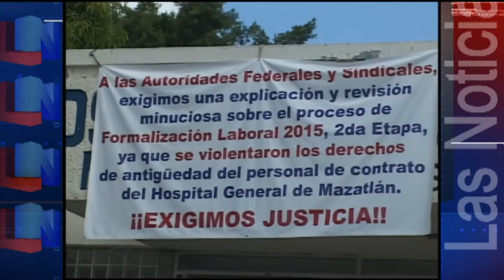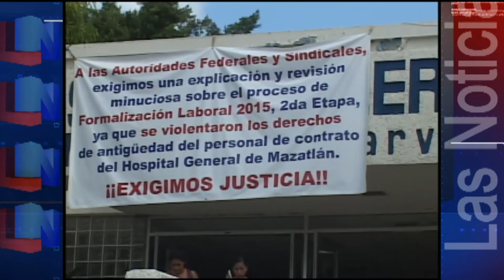Continua la protesta del personal de contrato en el Hospital General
Continua la protesta del personal de contrato que labora en el Hospital General de Mazatlán, Dr Martiniano Carvajal, los trabajadores exigen justicia a las autoridades de la federación de salud respecto a la homologacion que por derecho les corresponde, ya que en la formalización laboral 2015 no fueron incluidos.
Son 12 enfermeras, 7 personas que laboran en el área de cocina y trabajo social las que están protestando por sus derechos laborales, así lo dio a conocer el Director de este nosocomio, Cruz Alberto Tirado Rojas.
El personal esta decidido a llegar hasta las últimas consecuencias y viajar hasta la ciudad de México para que escuchen sus demandas así lo dio a conocer Tirado Rojas, pues se espera que en la próxima etapa de formalización que se realizará a principios del próximo año ya sean incluidos.